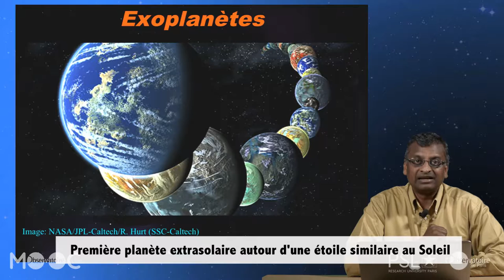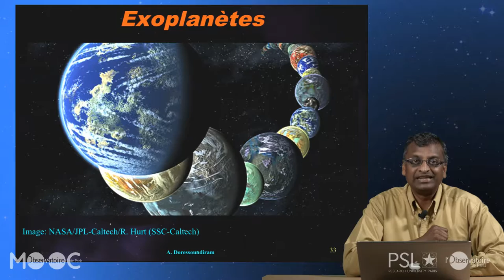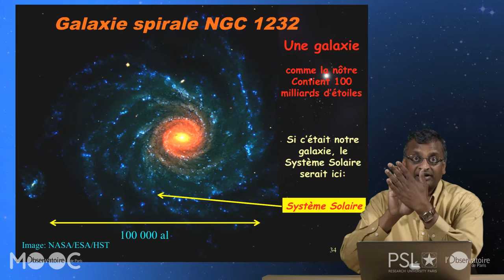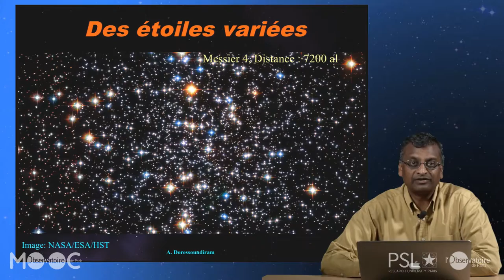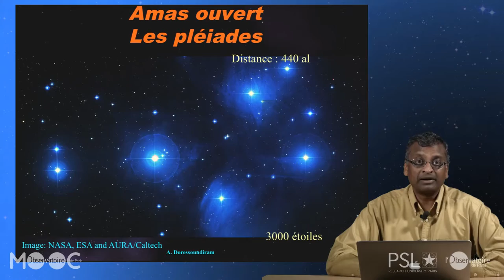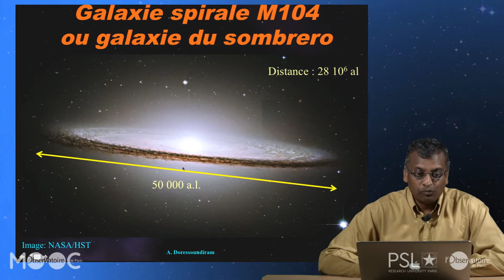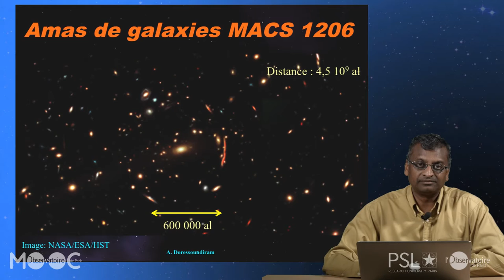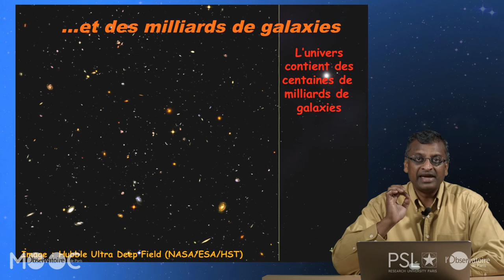07 PU VID 02 04